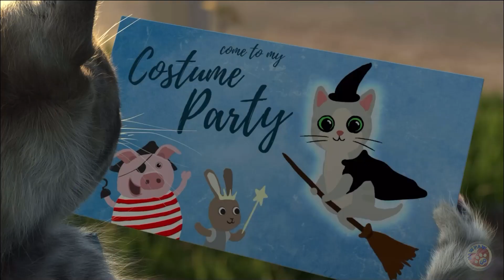Play Fun Cute Kitten Pet Care Learning 🐱🐶 Little Kitten Adventure Games #1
Little Kitten is every child's dream pet - a cheeky, funny and adorable little friend. Take a ride on the airplane, shoot some hoops, play hide & seek and bed trampoline or get creative with paw painting - you can always have a great time with your kitten pal! Explore the kitten's world and discover cute animations, laugh with and care for your adorable, realistic pet.

The unique game-design encourages children to explore the room with minimal use of icons or menus. The 7 mini-games offer a wide variety of interactions and are designed so they appeal to a wide age range. The philosophy is not about winning, losing or competition, it's about having fun in a child-friendly environment and learning without even realizing it! Great Mini-Games with purpose!